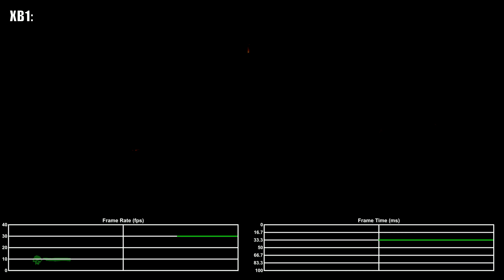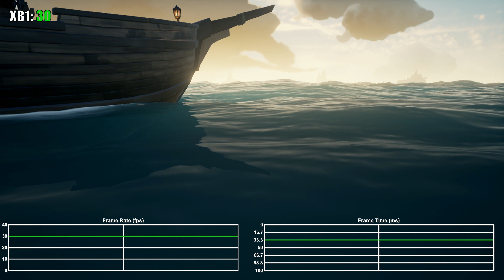Sea of Thieves Xbox One and Xbox One X Frame Rate Test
Sea of Thieves frame rate test showing the performance running on Xbox One and Xbox One X.

Timestamps:
0:00 Xbox One
6:01 Xbox One X

Note that performance can vary noticeably for no obvious reason, so your experience may vary from what's shown here.

Both versions can experience large frame time spikes occasionally.

The version tested was 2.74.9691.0 for both consoles. Field of View was set to the default value (78) for both consoles. Sea of Thieves is Xbox One X Enhanced.

Sea of Thieves renders at a native resolution of 1600x900 on Xbox One and 3840x2160 on Xbox One X.

Watch in 4K and 60fps for the best experience.
Please consider liking and sharing the video if you enjoyed it.